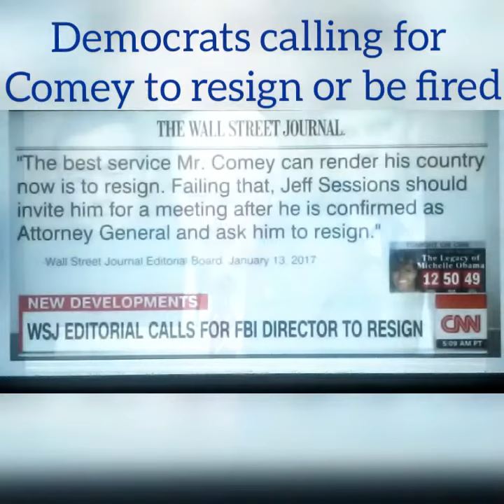Democrats calling for FBI Director Comey to resign or be fired